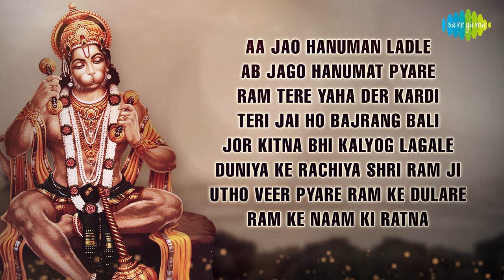Aa Jao Hanuman | Audio Jukebox | Lord Hanuman Special Bhajan | Ram Tere Yaha | Hanuman Jayanti 2022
Presenting full audio jukebox of Aa Jao Hanuman

00:00:05 Aa Jao Hanuman Ladle
00:06:17 Ab Jago Hanumat Pyare
00:12:52 Ram Tere Yaha Der Kardi
00:20:49 Teri Jai Ho Bajrang Bali
00:26:37 Jor Kitna Bhi Kalyog Lagale
00:32:20 Duniya Ke Rachiya Shri Ram Ji
00:38:52 Utho Veer Pyare Ram Ke Dulare
00:47:52 Ram Ke Naam Ki Ratna

Credits:
Music Composed by: Devender Dev
Lyricist: D.S Raghuvanshi
Singer:
Aa Jao Hanuman Ladle: Tripti Shakya
Ab Jago Hanumat Pyare: Rakesh Kala
Ram Tere Yaha Der Kardi: Tripti Shakya
Teri Jai Ho Bajrang Bali: Rakesh Kala
Jor Kitna Bhi Kalyog Lagale: Rakesh Kala
Duniya Ke Rachiya Shri Ram Ji: Rakesh Kala
Utho Veer Pyare Ram Ke Dulare: Sanjeev Varma
Ram Ke Naam Ki Ratna: Rakesh Kala